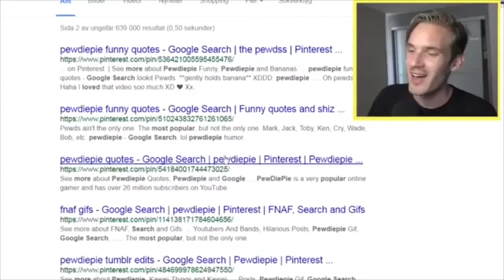Little Did PewDiePie Know